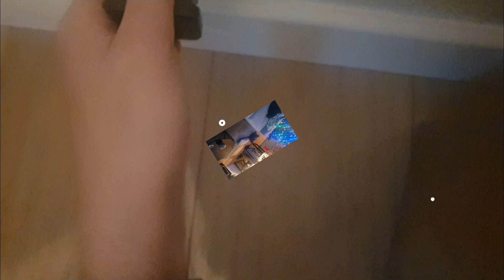X klasky csupo part 1 (1/???)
Next drop remote to samsung